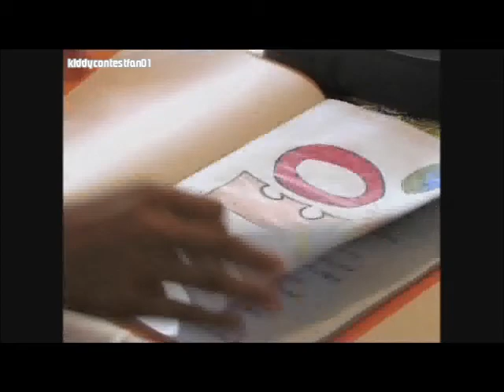Stephanie Zwanzer - Satellit - KIDDY CONTEST 2006